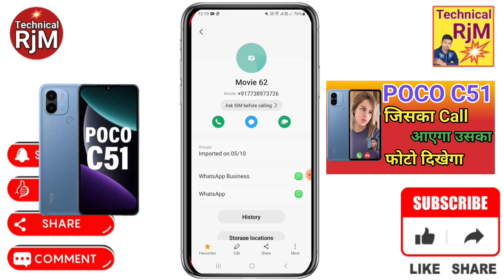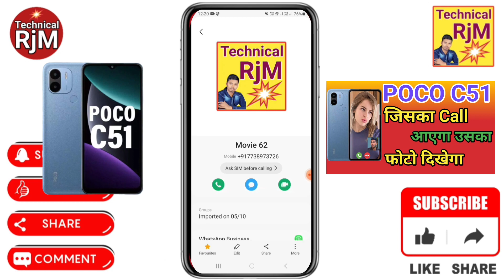How To POCO C51 Caller Theme Dialler Change | Call Screen Per Apna Photo Kaise Lagaye on POCO C51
About Video.How To POCO C51 Caller Theme Dialler Change Call Screen Per Apna Photo Kaise Lagaye on POCO C51

Queries Solved
POCO C51 Caller Theme,
POCO C51 Caller Theme Dialler Change,
Call Screen Per Apna Photo Kaise Lagaye on POCO C51,
POCO C51 call aane par photo kaise lagaye,
POCO C51 call screen par photo kaise lagaye,
POCO C51 phone me number par photo kaise lagaye,
POCO C51 how to set photo on contact,
POCO C51 photo call screen,
POCO C51 call screen par photo kaise lagaye bina app ke,
POCO C51 phone aane par photo kaise lagaye bina app ke,
POCO C51 phone aane par photo kaise set kiya jata hai,
POCO C51 contact par photo kaise lagaye,